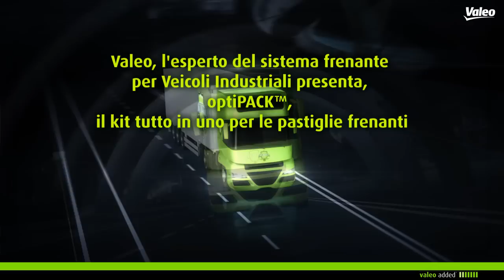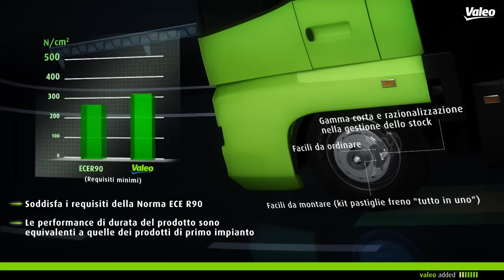Valeo optiPACK™, il kit pastiglie freno tutto in uno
Valeo, uno dei principali attori del sistema frenante per Veicoli Industriali, ha lanciato il suo nuovo catalogo optiPACK™ a Marzo 2012. Forte dei successi registrati durante gli ultimi 2 anni, la gamma optiPACK™ è stata ampliata con 30 nuovi riferimenti. Con soli 57 riferimenti, la gamma optiPACK™ copre il 92% del parco circolante Europeo.

optiPACK™ include pastiglie freno, indicatori d'usura e tutti gli accessori necessari per la sostituzione.

Nuove applicazioni disponibili per:
Renault Trucks Magnum DXi / Premium DXi / Midlum / Midliner
Volvo Trucks FL II / FH / FE / FM
Iveco Eurocargo / Eurostar / Eurotech (per pinze Bendix e Brembo)

Questo nuovo catalogo include un'ampia gamma di sensori d'usura per tutti i riferimenti optiPACK™.

Per consultare il nuovo catalogo on line, potete accedervi a questo percorso

Qui di seguito troverete la lista completa dei kit pastiglie freno:
882200, 882201, 882202, 882203, 882204, 882205, 882206, 882207, 882208,
882209, 882210, 882211, 882212, 882213, 882214, 882215, 882216, 882217,
882218, 882219, 882220, 882221, 882222, 882223, 882224, 882225, 882226,
882227, 882228, 882229, 882230, 882231, 882232, 882233, 882234, 882235,
882236, 882237, 882238, 882239, 882240, 882241, 882242, 882243, 882244,
882245, 882246, 882247, 882248, 882249, 882250, 882251, 882252, 882253,
882254, 882255, 882256, 882257, 882258, 882259